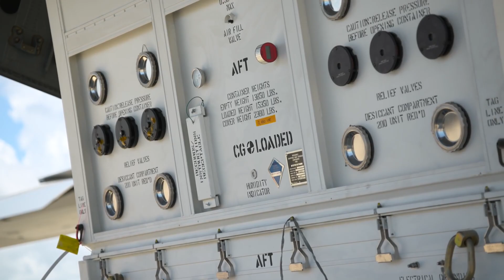Parker Solar Probe Countdown to T Zero in 4K Flying Faster, Hotter and Closer Than Ever to the Sun